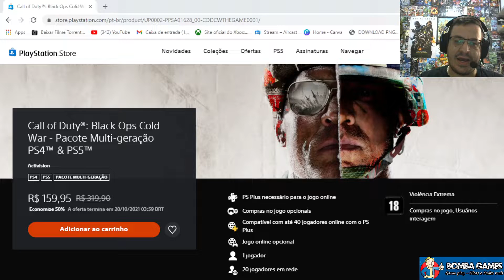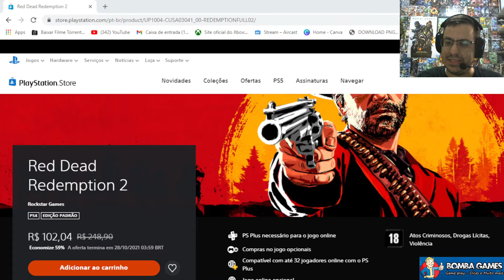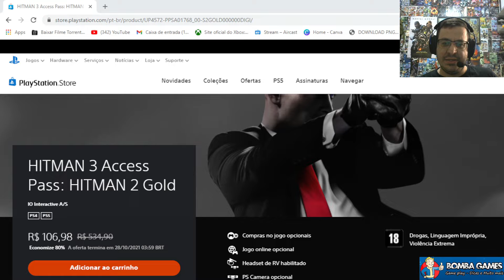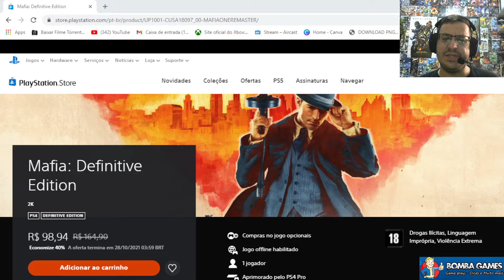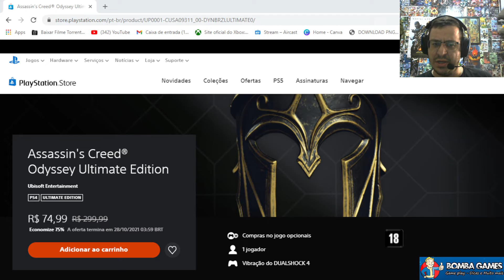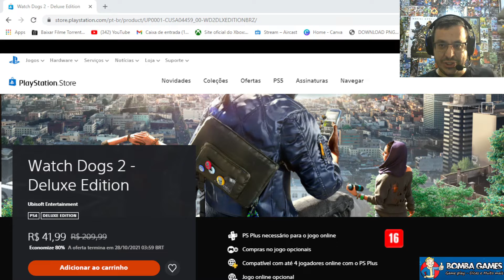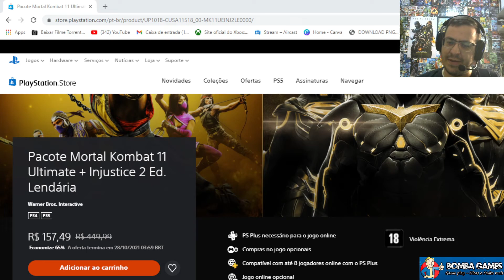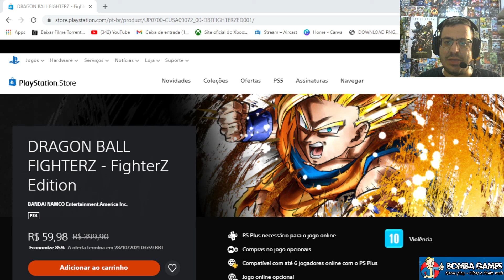Promoção da semana PS4 e PS5 Jogos Estendida.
Sony_Ps5 Ps4_Promoção# galera quem quiser ajudar o canal meu pix e só usar esse E-mail:marcioferreiraferreira26664@gmail,com